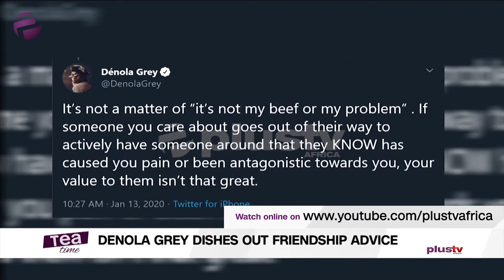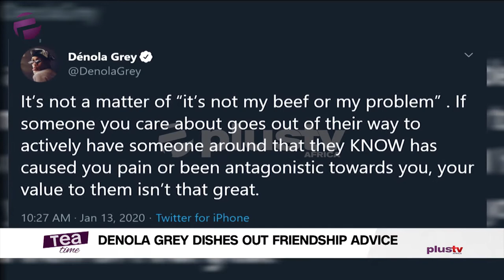Denola Grey Dishes Out Friendship Advice